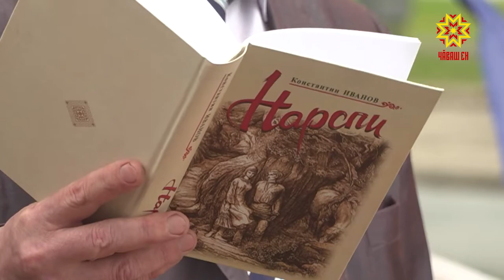Константин Иванов çуралнă кун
Чăваш литературине юратакансемшĕн пысăк уяв. Вилĕмсĕр «Нарспи» авторĕ çуралнăранпа 129 çул çитрĕ. Çак ятпа Константин Ивановăн Шупашкарти палăкĕ умĕнче сăвă-юрă уявĕ пулчĕ.